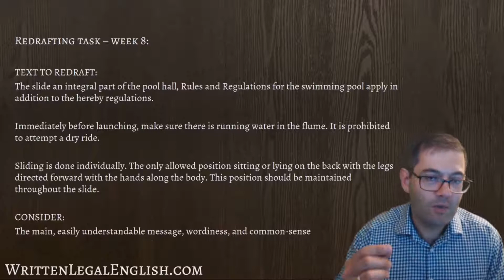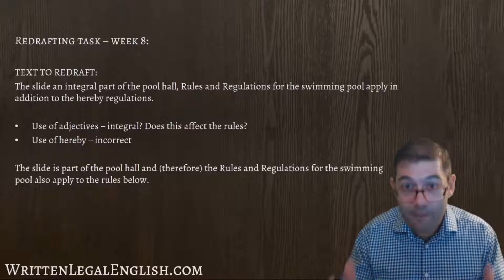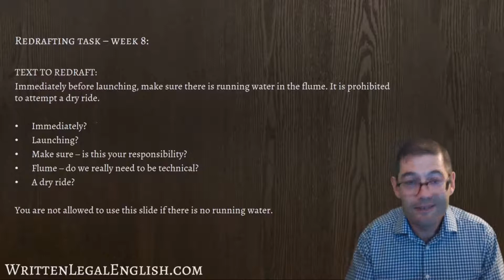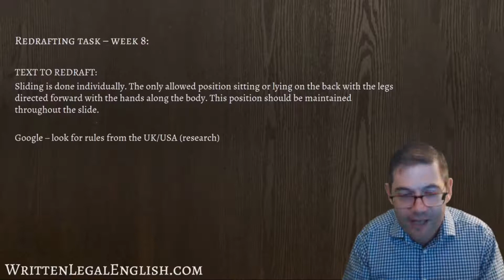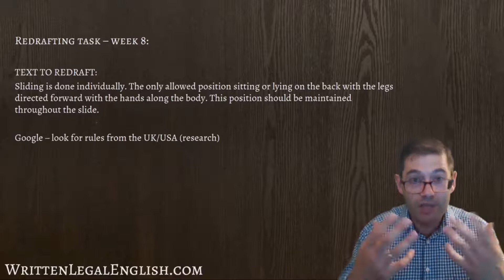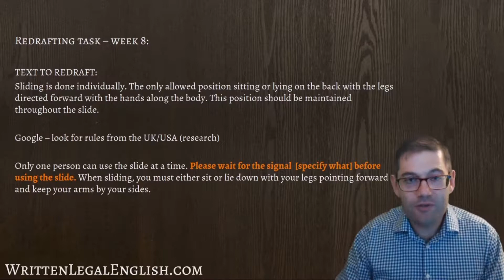How to write plain language 8 - Suggested answers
In this video, I talk you through how I might redraft the text I asked you to redraft on Tuesday, and give you some hints and tips that you might find useful to improve your writing.

There's a new redraft for you to do every Tuesday.  So please:
to make sure you don't miss it!